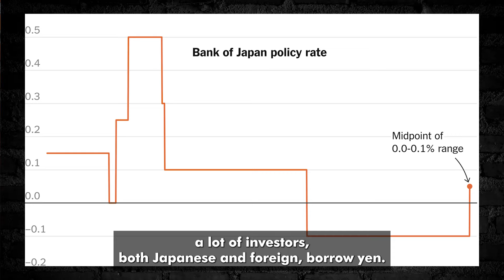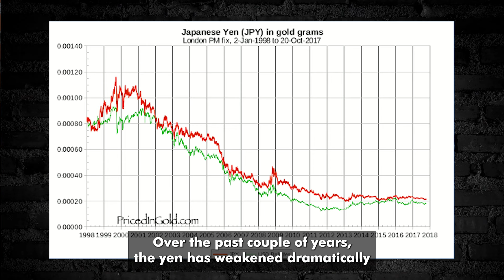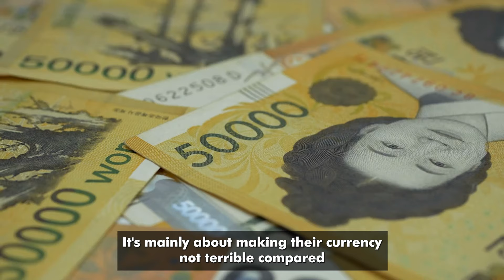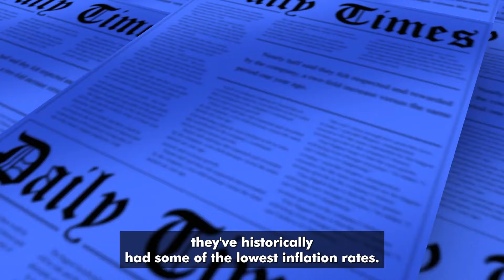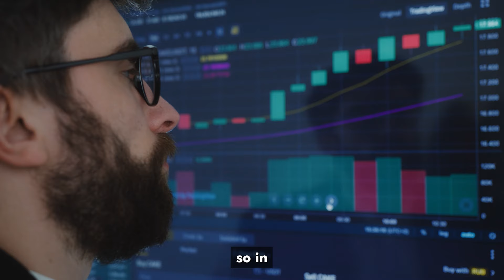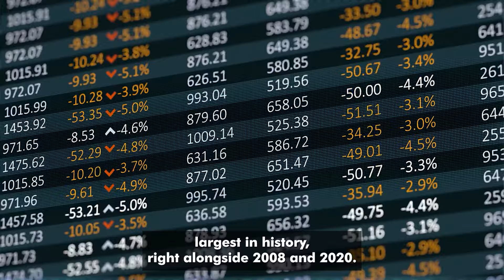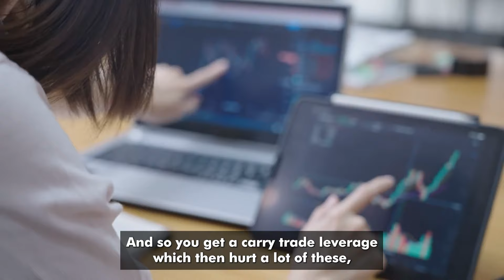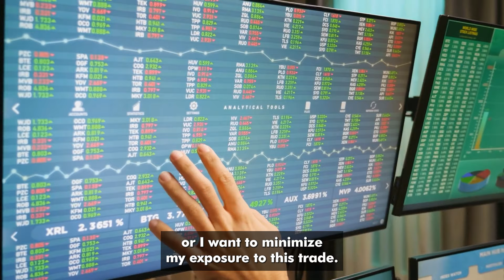Japan Has 1 MORE Hidden Financial Crisis That's About To Cause The US Economy To Default | Lyn Alden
Lyn Alden warns us about another one coming to the US Economy